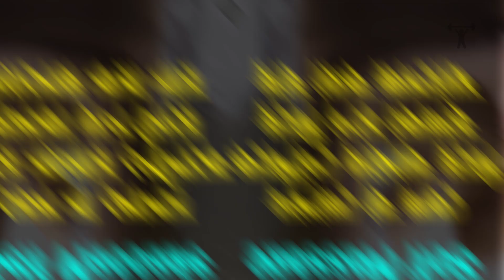ব্যায়ামের ব্যথা থেকে মুক্তি পেতে জেনে নিন করণীয় সম্পর্কে | How to Reduce MUSCLE SORENESS